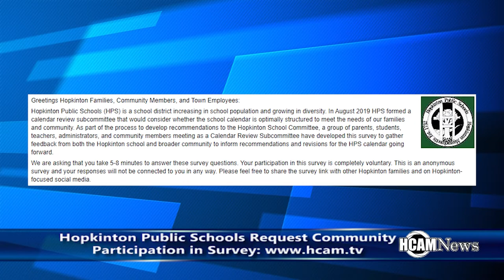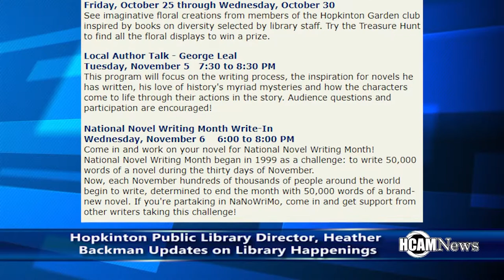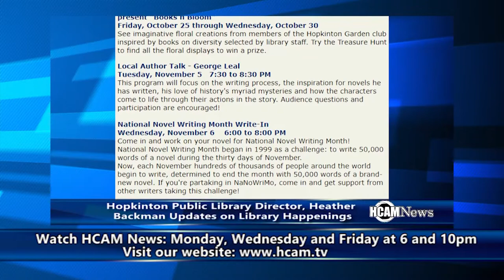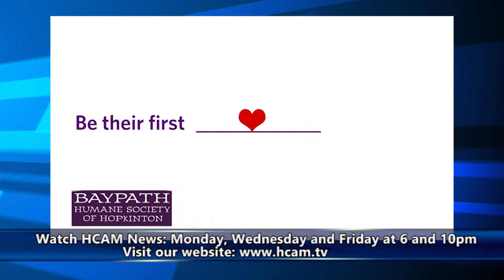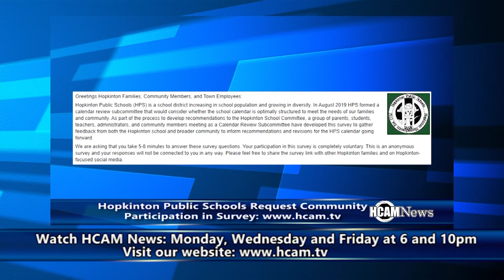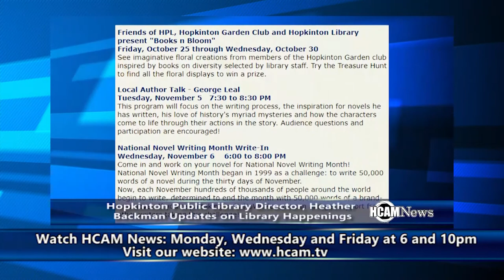HCAM News 10-25-2019